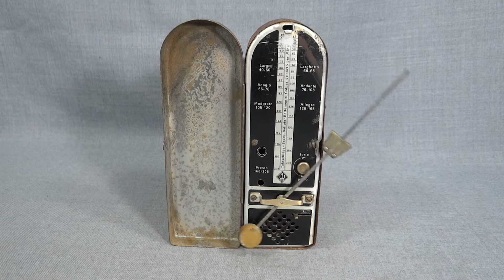ANTIQUE GERMANY GERMAN MUSICAL INSTRUMENT PENDULUM METRONOME TONOMETER &TIN CASE